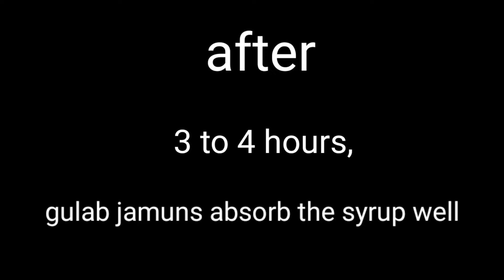gulab jamun recipe | tips for soft & perfect gulab jamun | Diwali special recipe